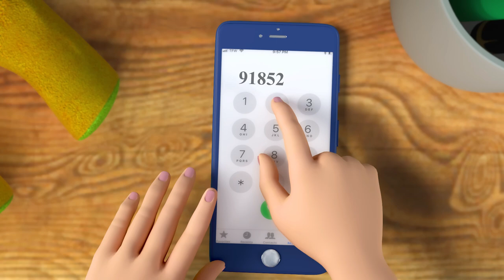Teddy Bear Song and other Kids Songs! | Animal Song | HeyKids Nursery Rhymes | 1 Hour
The Best songs for Babies and Kids! Today let's meet Teddy in the Teddy Bear Song! 🐻

In this Song Collection for Kids:
0:00 Teddy Bear
2:01 Baby Shark
3:49 This little piggy
6:03 Looby Loo
8:07 Yankee Doodle
10:03 The Finger Family
11:15 The Wheels On The Bus
13:34 The Muffin Man
15:25 Chick chick chick
17:31 One, Two, Buckle My Shoe
18:54 Hickory Dickory Dock
21:29 If You're Happy And You Know It
22:43 One Potato Two Potatoes
24:19 three little kittens
26:35 Humpty Dumpty Sat On A Wall
28:08 Happy Birthday
29:44 Hush Little Baby
31:22 Bingo
34:06 Here is the beehive
36:35 Johny Johny Yes Papa
38:05 Rain Rain Go Away
40:04 Five Little Monkeys
42:08 Row Row Row Your Boat v2
43:48 Row Row Row Your Boat
45:53 To Market, To Market
47:46 miss polly had a dolly
49:01 Happy Birthday To You v2
50:39 Twinkle Twinkle Little Star
53:13 Incy Wincy Spider
54:48 Mary Had A Little Lamb
56:34 Five Little Speckled Frogs
58:47 Five Little Ducks

Teddy Bear Song Lyrics:
Teddy bear, teddy bear, where are you?
Teddy bear, teddy bear, I love you
Teddy bear, teddy bear, clap you hands
Teddy bear, teddy bear, let's be friends

Teddy bear, teddy bear, dance like me
Teddy bear, teddy bear, 1, 2, 3
Teddy bear, teddy bear, jump around
Teddy bear, teddy bear, upside down

Teddy bear, teddy bear, go up stairs
Teddy bear, teddy bear, say your prairs
Teddy bear, teddy bear, turn out the light

Teddy Bear and other best Nursery Rhymes for Kids!